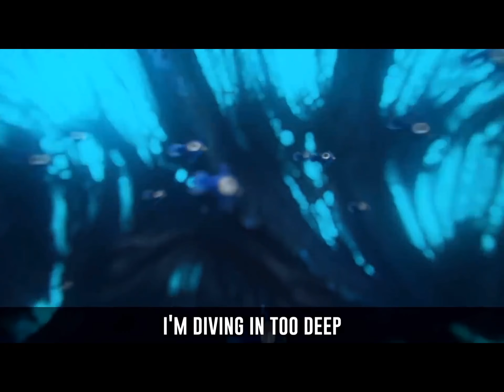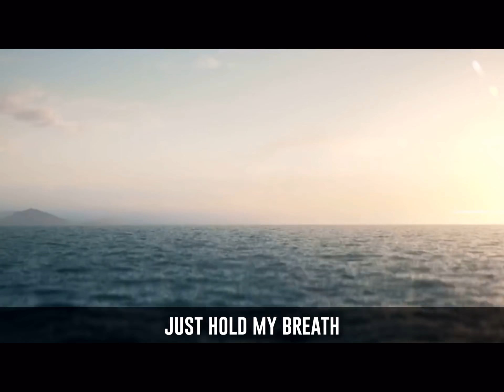Diving in to deep(music video